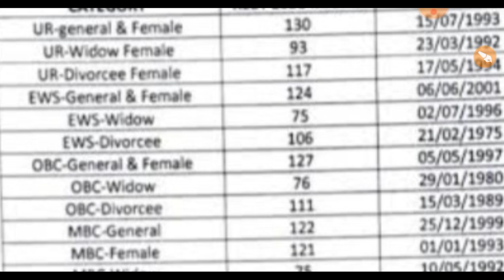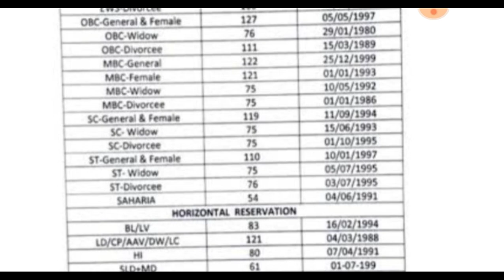REET MAINS Level -1/2 CUT OFF 2023 ll REET MAINS cut off out 2023 ll